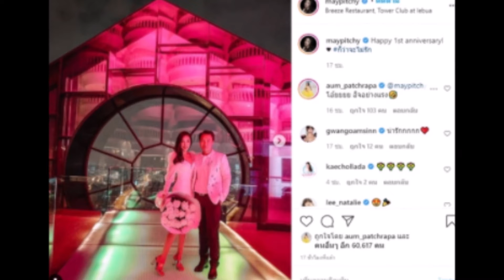เมย์ ควง ไฮโซบิ๊ก ฉลองครบรอบ 1 ปี อั้ม เห็นแล้วถึงกับทนไม่ไหว! !!!